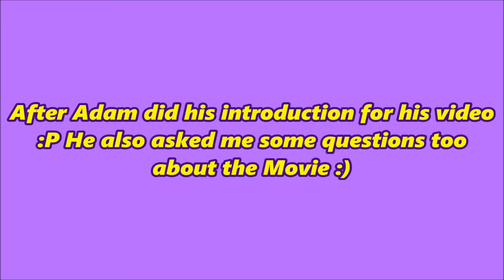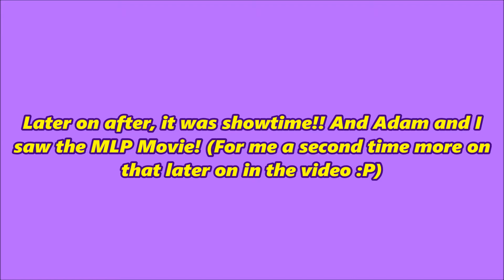My "LITTLE" Movie Experience with Friends! - MLP: The Movie | Dash V-Logs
So. First thing I would like to say is I had seen this movie the day of release and I wasn't happy enough with the video footage, So the second to LAST day before the movie would go out of theaters Adam and I had gone to go watch it (Mind you Adams First time, Mine Second time :P) So you get a better perspective on things and our thoughts on the movie. More information on the "Pony Talk Podcast Livestream" Hopefully coming soon :D Since this video will be released during Halloween I would like to say "HAPPY HALLOWEEN / NIGHTMARE NIGHT" to all of you!!! (Another V-Log will be out during Halloween for me so look forward to that) Hope you guys ENJOY!!! Intro Music - Nightmare Night by: Wooden Toaster (This song is NOT MINE!!!) Other Music: A True True Friend (Elemental Eurobeat Mix) By: KingSpartaX37 & PFUDOR (Foozogz RainbowMiX) By: Foozogz (These songs are also NOT Mine!!)

Amino (This is only the website you will have to install the Amino app)